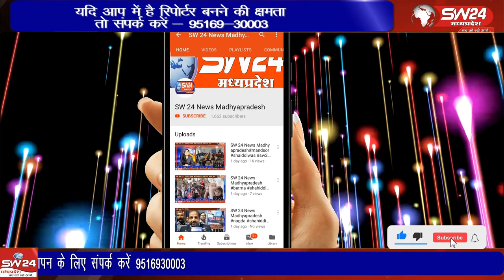देवि श्री लालबाई-फूलबाई माताजी मंदिर में नगरवासियो के सहयोग से नवरात्रि पर्व धूमधाम से मनाया जाता है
देश प्रदेश में ख्याति प्राप्त देवि श्री लालबाई-फूलबाई माताजी मंदिर में नगरवासियो के सहयोग से नवरात्रि पर्व धूमधाम से मनाया जाता है।